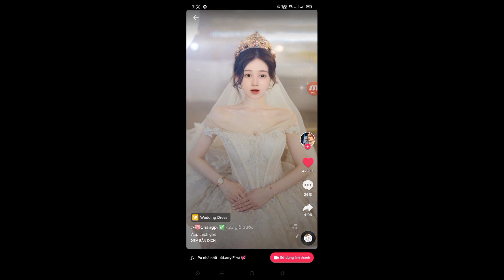Hướng Dẫn Cách Tạo Trend Quay Video Biến Hình Thành Cô Dâu Trên Tik Tok